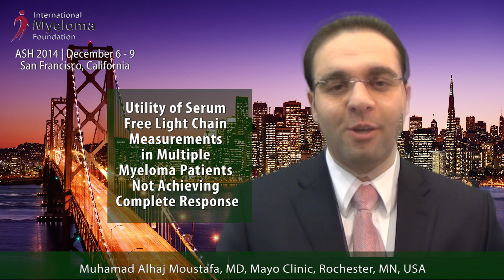Dr. Muhamad Alhaj Moustafa on free light chain measurements in myeloma patients (ASH 2014)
Dr. Muhammad Alhaj Mustafa, a research fellow at the Mayo Clinic, presents findings on the utility of serum free light chain measurements in multiple myeloma patients who did not achieve a complete response. The study aimed to evaluate the value of serum free light chain measurements in such patients through a retrospective chart review of 1354 multiple myeloma patients at the Mayo Clinic between 2004 and 2011. Key outcomes focused on progression-free survival and overall survival in relation to achieving a normal ratio of serum free light chains.

Key Points:
- Study examined the utility of serum free light chain measurements in multiple myeloma patients who didn't achieve complete response.
- Retrospective chart review included 1354 patients between 2004 and 2011, selecting those with measurable disease.
- Patients achieving a normal ratio of serum free light chains at the first response showed better progression-free survival (209 months) compared to those who didn't (16 months).
- Overall survival was also significantly better for patients achieving a normal ratio (91 months) compared to those who didn't (58 months).
- Comparison based on International Myeloma Working Group response categories showed better outcomes in terms of progression-free survival and overall survival for patients achieving serum free light chain normalization.

Conclusion:
Achieving a normal free light chain ratio predicts positive outcomes in multiple myeloma patients, indicating its value as a prognostic marker.

Category
Nonprofits & Activism
License